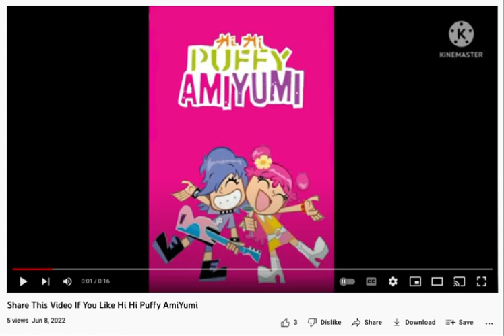I Didn't See The Episodes But I Think It's Good Show